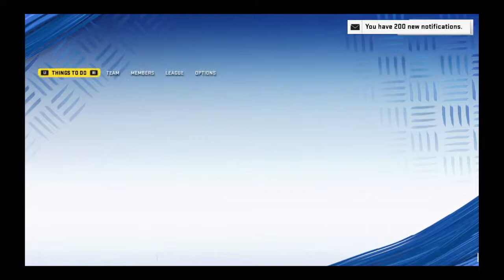cecilmoore1977's Live PS4 Broadcast